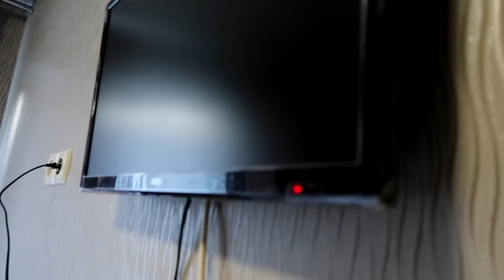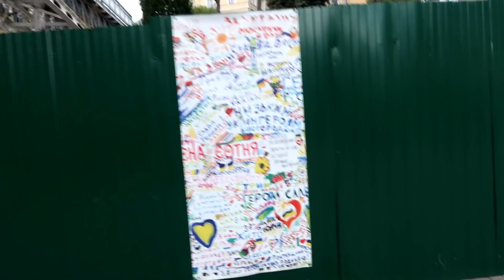Киев! Сняли мини квартиру! Я на Майдане!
Если вы готовы поддержать мой канал 😏👇🏻